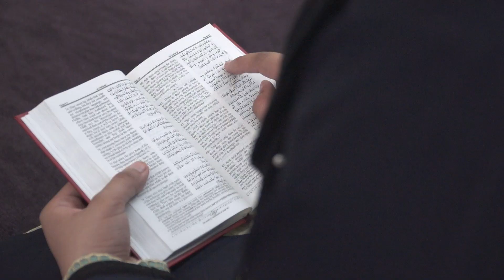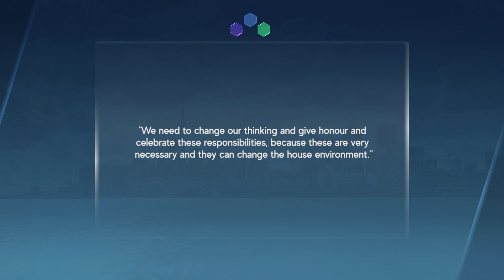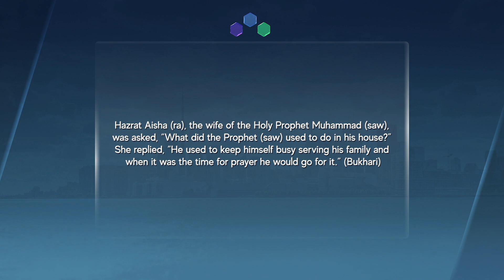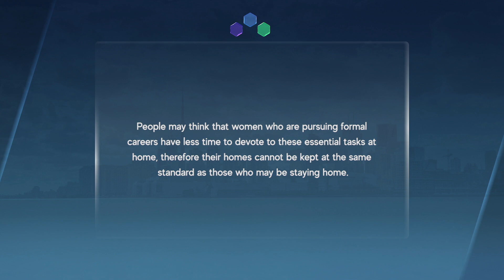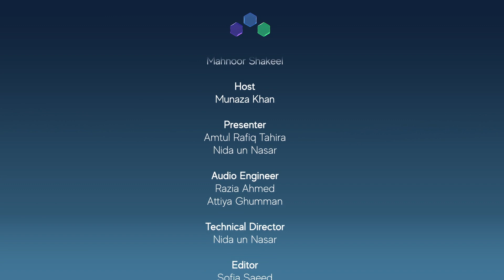Balance S2E6: Essential Skills For A Practical Life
Season 2 of a series of programmes discussing contemporary issues relating to Muslim women on balancing life and faith. Today we focus on 'essential skills for a practical life', with guests Amtul Rafiq Tahira and Nida-un-Nasar. Hosted by Munaza Khan. Programme no. 6. Presentation of MTA studios Canada.